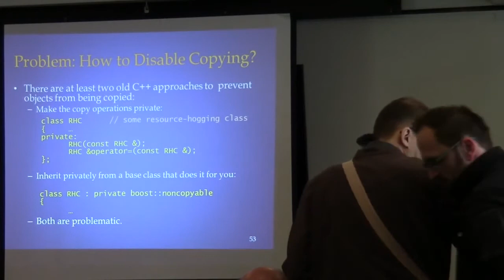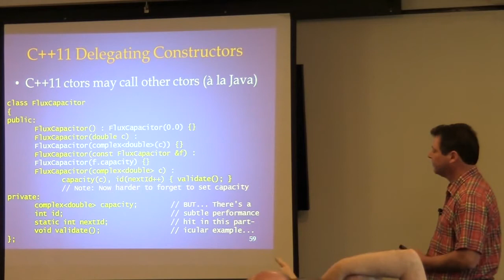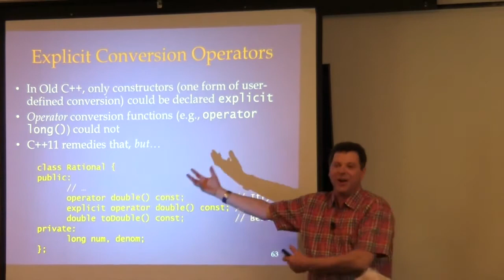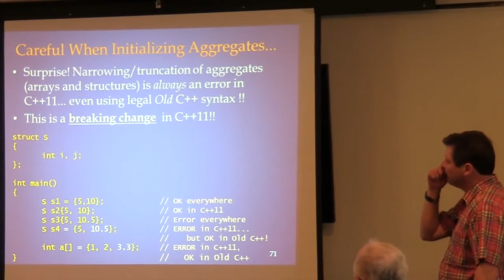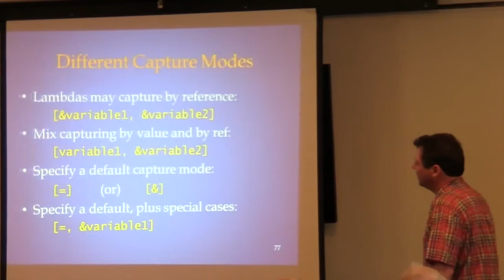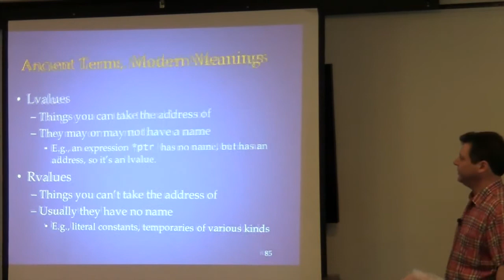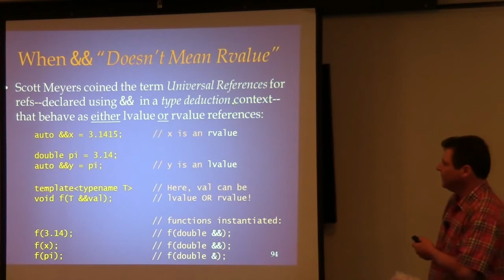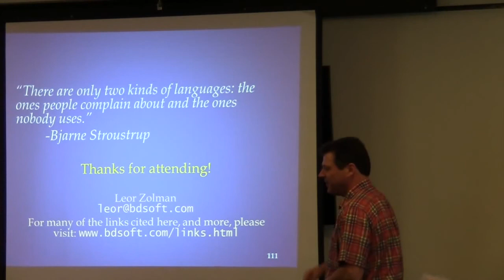Tutorial Introduction to C++11/14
I created this video with the YouTube Video Editor Introduction to C++11/14